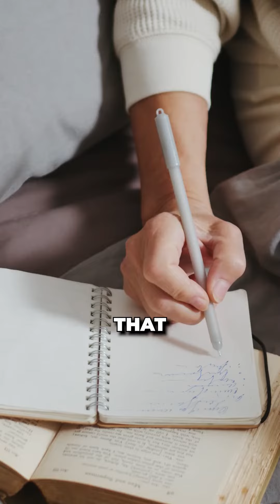Power learning: plan, plan, plan!